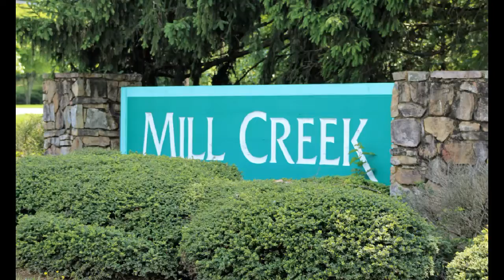Mill Creek Neighborhood Tours for Savage Team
Mill Creek is located in central Charlottesville. It is located only a few miles away from Historic Downtown Charlottesville. It is also close to Thomas Jefferson's Monticello Home and Carters mountain apple orchard. Mill Creek is a very well established neighborhood. There are a few variety of single family homes within this area. Mill Creek is a lovely, quiet, simple, great neighborhood to make home. This neighborhood is the perfect place to call home!